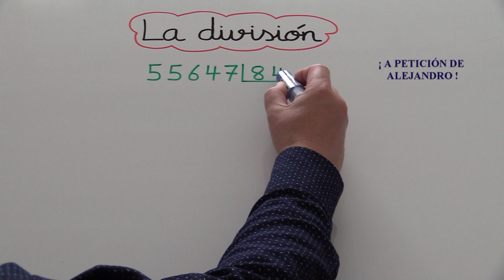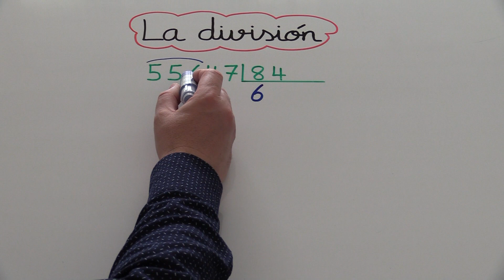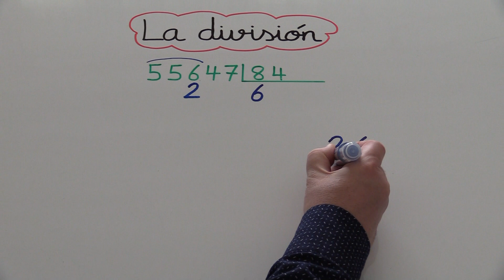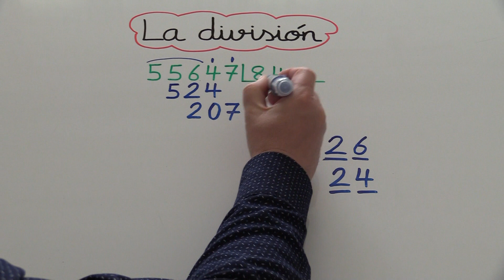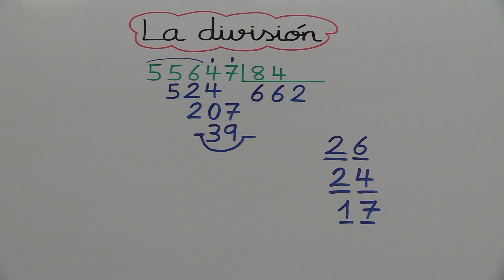Cómo dividir por 2 cifras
Dividir por 2 cifras
La división de dos cifras